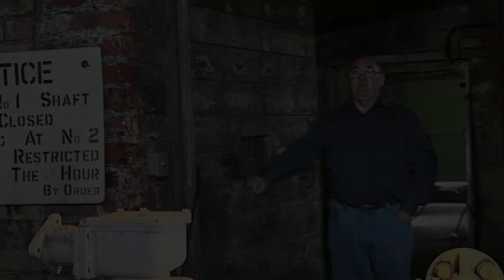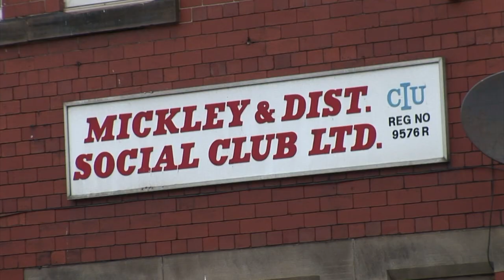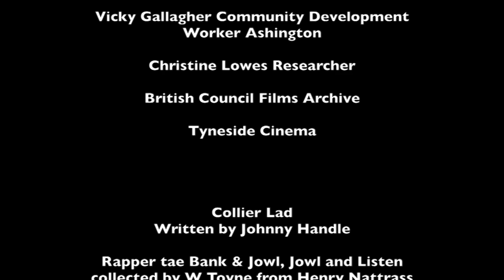Jowl, Jowl & Listen: North East miners talk.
This video contains interviews with miners talking about their experiences of working in mines in Northumberland and Durham. It also contains archive footage of working mines. Ex miners also perform music and poetry related to their work.
See also  'My dad's at Orgeave' a video of the experiences of children of miners of the 84/85 strike.
Also facebook page: faze3films